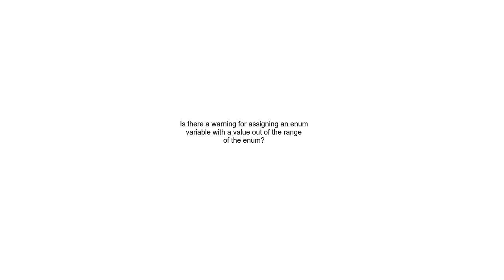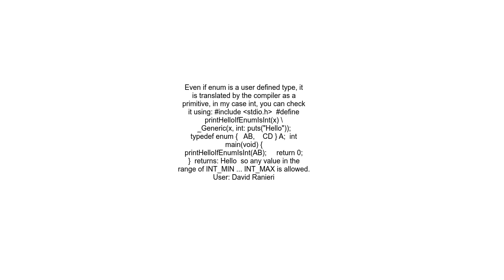Is there a warning for assigning an enum variable with a value out of the range of the enum